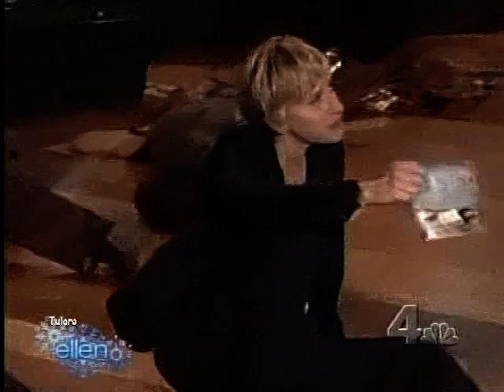Ciara - Get Up - Live Ellen 05 Dec 2006